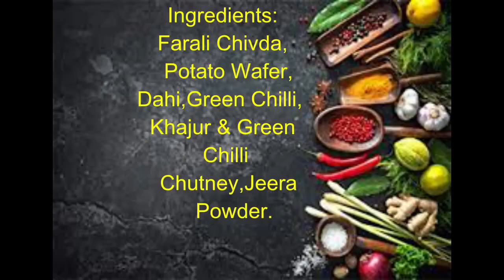Dahi Chat#Sravan Maas Special Farali Dahi Chat#Sravan Maas Special Farali Bhel#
Faralibhel Farali Dahi Chat#Farali Chat#Sravan Maas Special Farali Dahi Chat#Sravan Maas Special Farali Bhel#

Ingredients:
Farali Chivda,
Potato Wafer,
Dahi,Green Chilli,
Khajur & Green Chilli Chutney,
Jeera,
Powder.